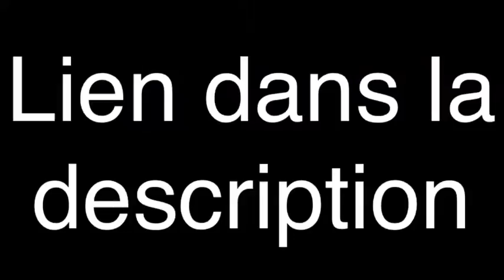J'ai une nouvelle chaîne